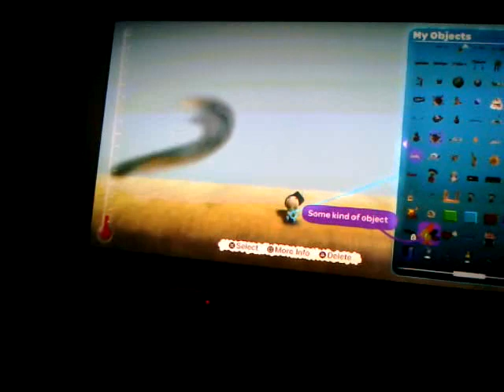How to make a volcano on Little Big Planet by Devin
How to make a volcano on Little Big Planet.